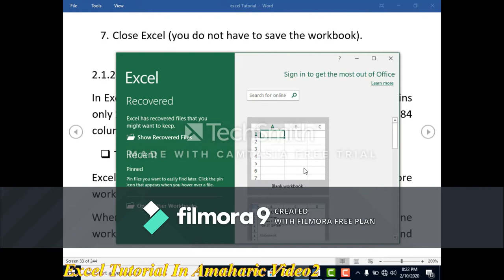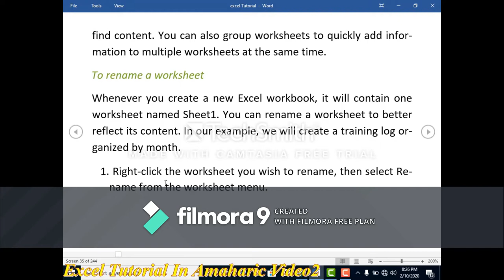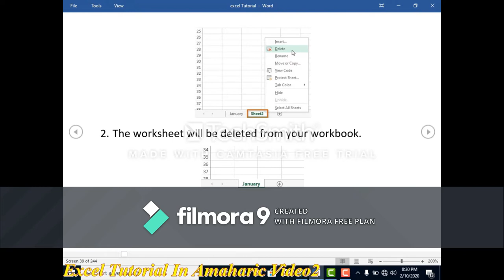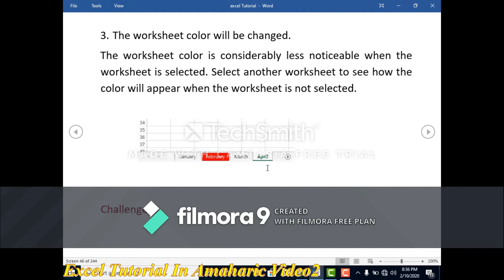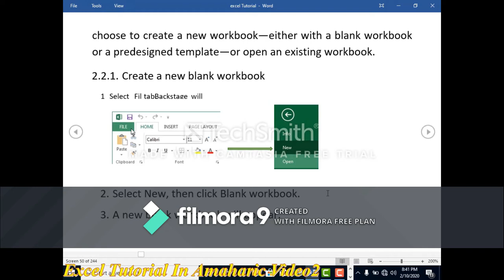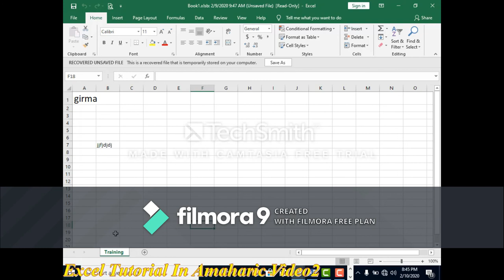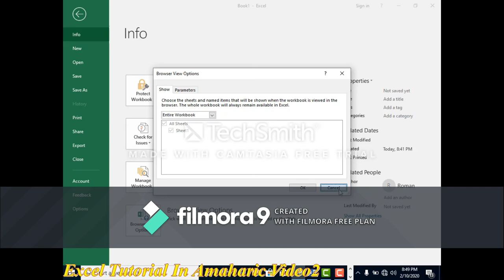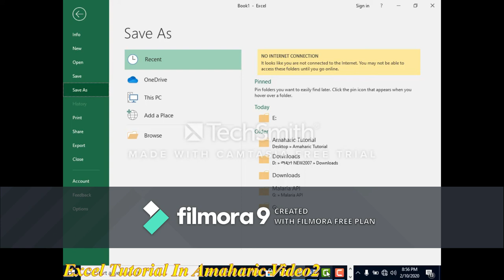Excel In 7 Day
Excel Tutorial in 7 Day
Excel in Amaharic from biggner  to Advanced with seven day only